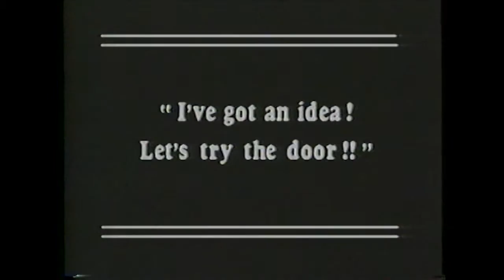1988 silent film "Fireman and the Girl Pt.2" Ithaca NY.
This is the ending of the short film that was made as a part of the Ithaca Centennial celebration in 1988. A Tribute to Ithaca's silent film makers Theodore and Leopold Wharton who had a studio in Ithaca from 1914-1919.